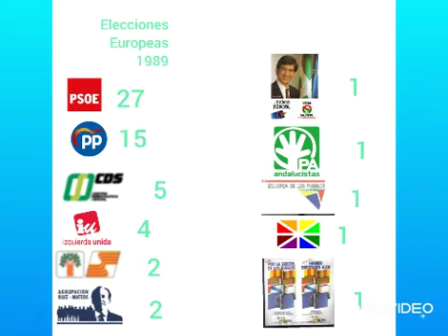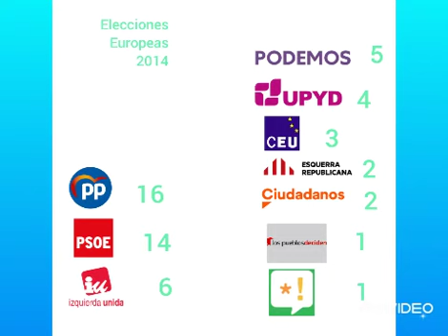Elecciones Europeas 1987-Actualidad